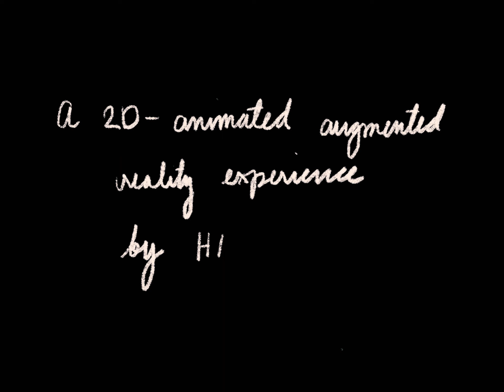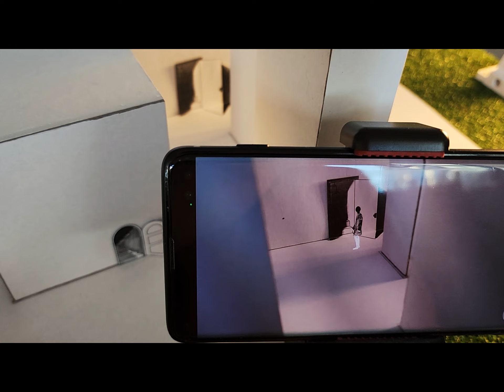Nox Path Folio 2 Playthrough Video